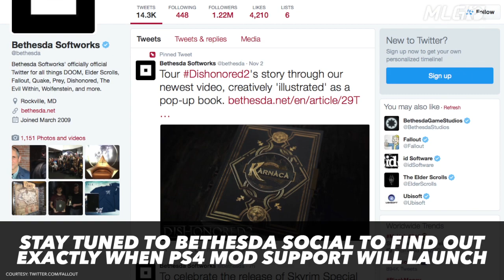The PlayStation​ 4 version of Fallout​ 4 is getting mod support!